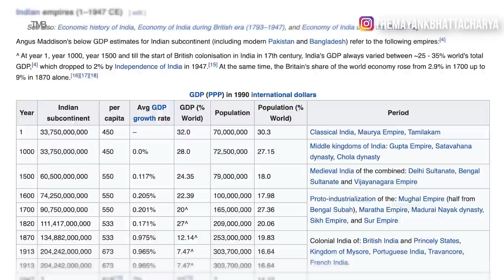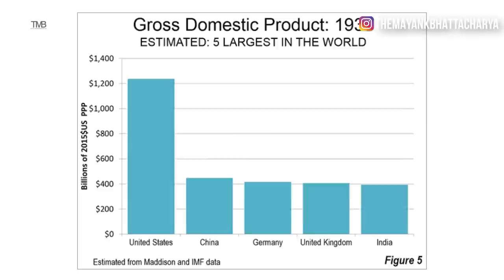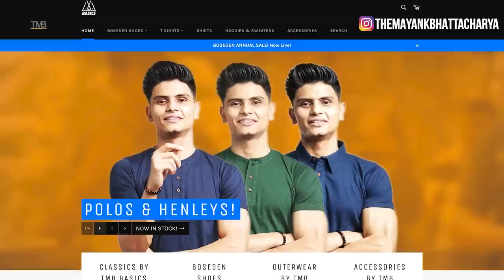Andrew Tate is WRONG About INDIA 🇮🇳 and It Is MY PROBLEM! | Mayank Bhattacharya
- The BEST HAIR WAX/PASTE in INDIA
- Timeless Fashion for Indian Men

IAndrew Tate is WRONG About INDIA and It Is MY PROBLEM! | Mayank Bhattacharya

Chapters

00:00 - Introduction
01:39 - Why do I care?
03:22 - The 'Important' disclaimer
04:38 - India's wealth before the occupation
06:26 - India's poverty after the occupation
08:26 - Colonial 'Values & Prowess' or a brutal deception?
08:43 - The Infrastructure and Education of 'Ancient' and 'Modern' India
10:21 - Economics of Conquered loot
11:02 - The magnitude of loot
12:10 - Decoding the Brit's loot
13:38 - 'Civilizing' India
14:45 - Conclusion
15:16 - TMB Basics, Bosedenshoes and Cavs Grooming update
16:21 - Outro

Andrew Tate might be rich and famous but he neither knows much about the colonial past nor the Indian history. Here is an update.
Jai hind!